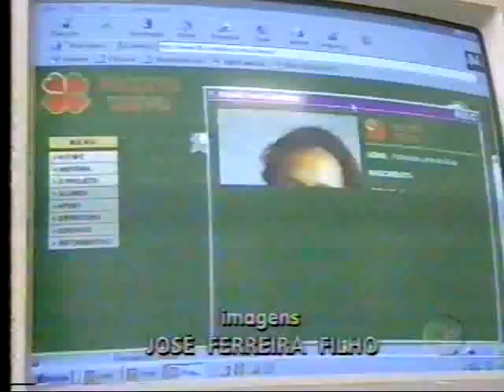Jornal Regional - 14/09/2000